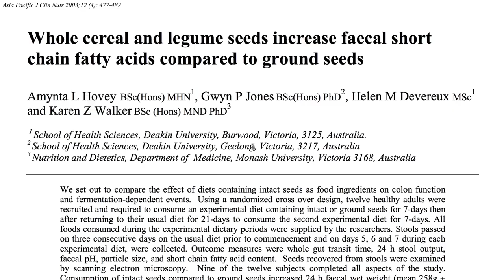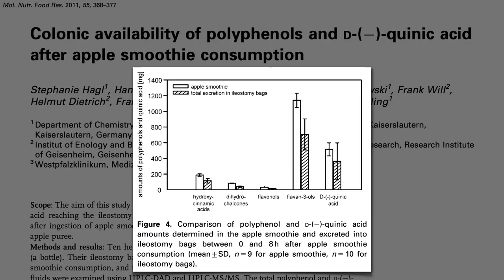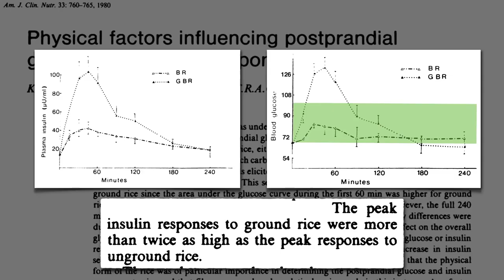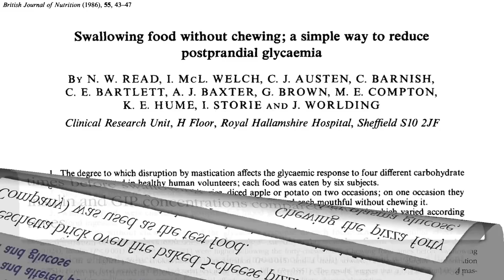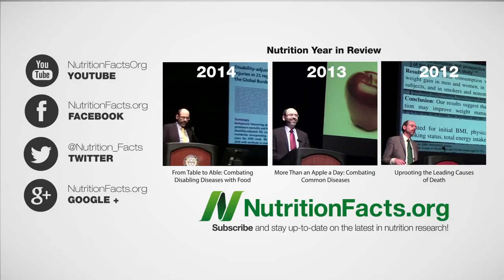juice green smoothie || health and fitness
The calories and sugars in smoothies can be concentrated enough that you lose the health benefits of the fruits.

weight loss
weight loss
weight loss